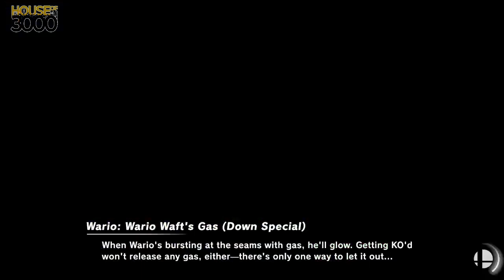[Smash Ultimate] XeNOwifi 37 (W.Quarters) - HEYO MojoGameSlayer vs 9superpie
HEYO | MojoGameSlayer(Greninja Dark Purple) vs 9superpie(Wario Classic Yellow)

 - XeNOwifi 37
 - Nov 25th, 2020

Commentators:
 - Z- (@ZMinus13)
 - BarsTheJourney (@barsthejourney)

Venue Fee: $8
Singles:   $7
Doubles:   $5

Venue Address -
21 Ludlow